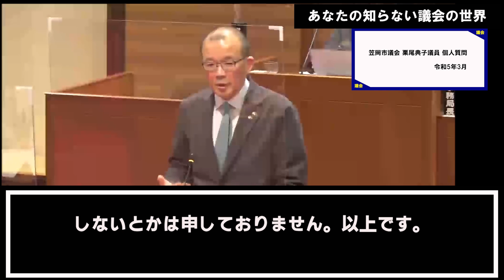【議員ブチギレ！】ヤバい議会！岡山県笠岡市 小林市長の問題発言？ 逆安芸高田市議会 (あなたの知らない議会の世界#1)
あなたの知らない議会の世界#1
今回は岡山県笠岡市議会

小林嘉文市長の
「また議会が始まって，議員のしょうもない質問に答えなきゃいけないんだ」の発言に蓮舫か辻元か栗尾かの
栗尾典子議員がブチ切れる

石丸市長が優秀で清志会議員、議長が〇〇の
安芸高田市議会とは違いこちらは市長が〇〇

議長も優秀なので安芸高田市議会とは違う面白さがあります

政治家の発信を独自に切り抜きしてお届けします

動画の内容に興味を持ちましたら

本チャンネルは
誹謗中傷・著作侵害を目的としていません
ご指摘がございましたら、迅速に対応いたします

安芸高田市 議会
●音源素材
・DOVA SYNDROME